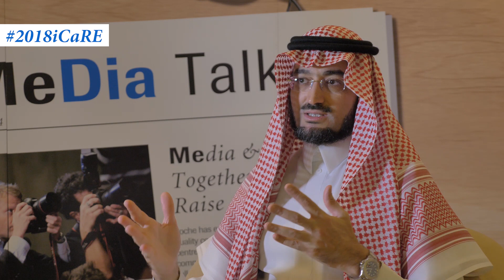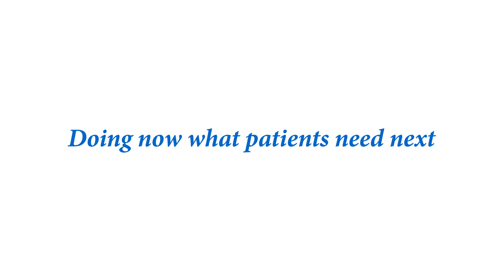Dr. Khalid AlHabib at Cardiovascular Regional Experts Symposia 2018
Dr. Khalid AlHabib, Consultant Cardiologist - Heart Failure and Heart Transplantation at King Faisal Specialist Hospital in Riyadh, Saudi Arabia, speaking on the role of biomarkers in cardiovascular disease management during the 2018 Cardiovascular Regional Experts Symposia. More information is available on our